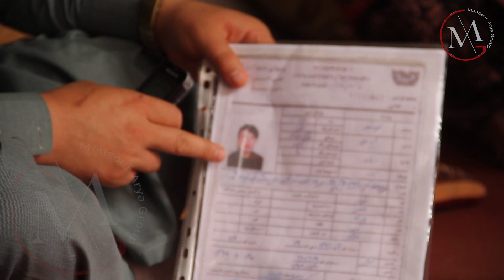فامیلی که از فقر و ناداردی مینالد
چو ایستاده ای دست افتاده گیر